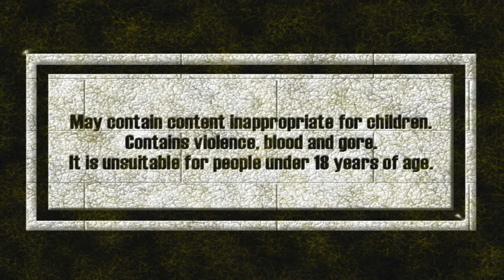Dark Shadows - Army of Evil Walkthrough Level 5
Dark Shadows - Army of Evil: Copyright by Burian Media Enterprises Classic Hack and Slash Game with a kind of old school look.

Walkthrough for Level 5